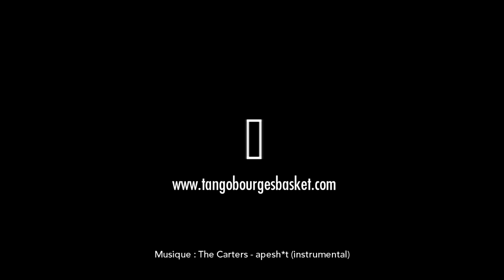Marine Johannès & Sarah Michel de retour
Les 2 Tango Marine Johannès et Sarah Michel sont revenues au Prado le temps d'une séance de musculation commune avant de repartir en Équipe de France.